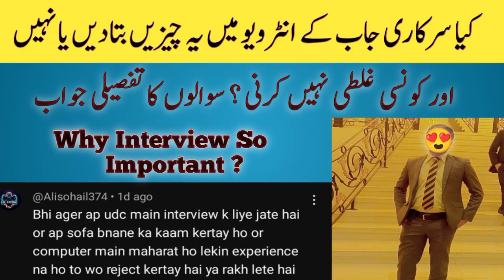Interview Experience | Answer of Questions | Tips for Interview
Personal Interview Experience if you want clear any then must watch this video.